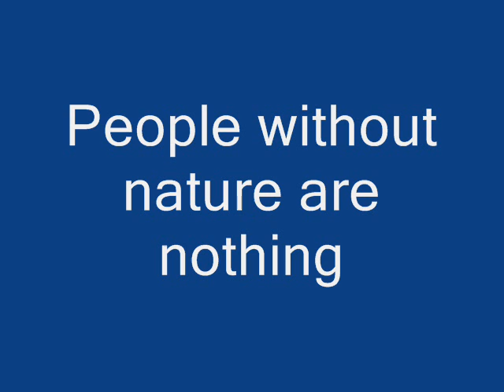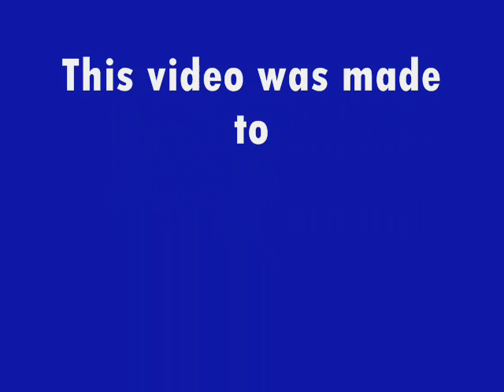Nature we love so much